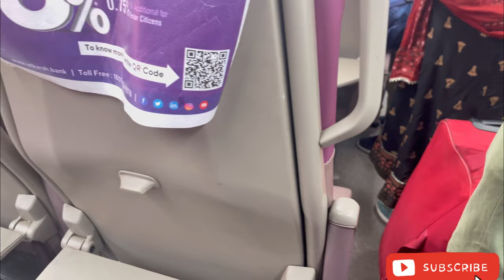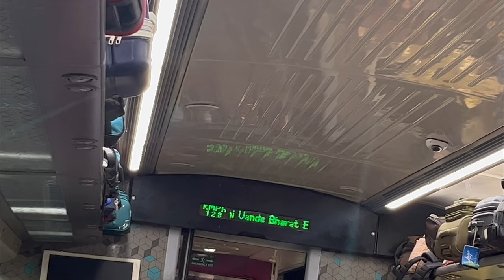Vande Bharat Train Varanasi to Delhi | Food | Speed | full Review of Vanadebharat Express